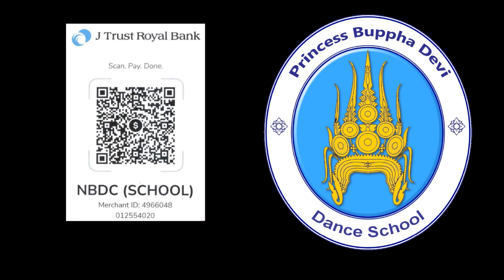Princess Buppha Devi Dance School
Presentation of the Princess Buppha Devi Dance School